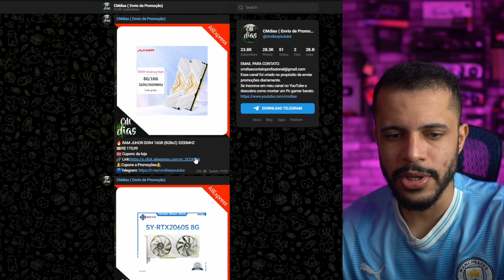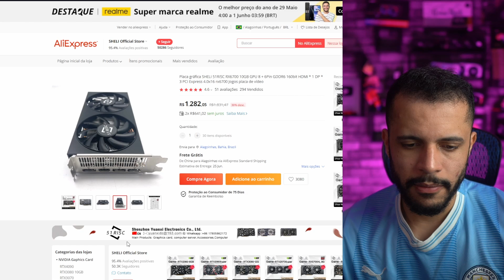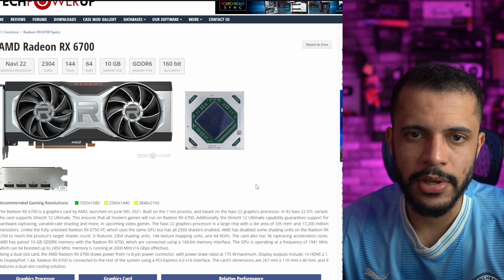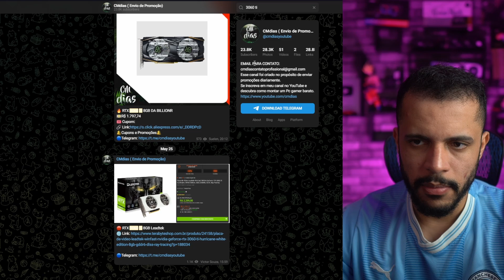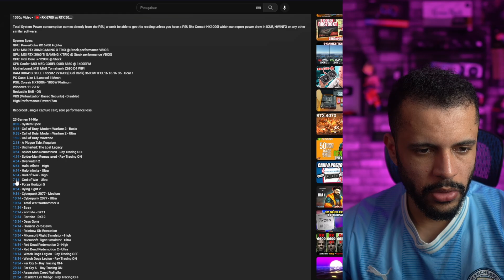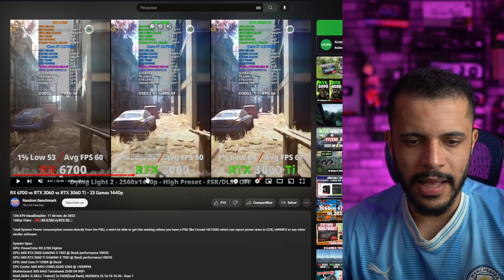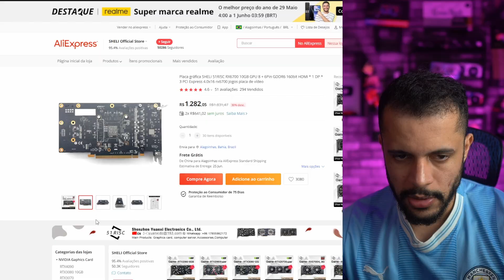MELHOR PLACA DE VÍDEO DE ATÉ 1200 REAIS !!! RX 6700 GANHA DE LAVADA DA RTX 3060 E RTX 2070 SUPER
👍LINK DO PC USADO NOS TESTES
🔴RYZEN 5 5600
🔵PLACA MAE B450M
🟡MEMORIA RAM GLOWAY 3600MHZ
🟡 SSD RELETECH NVME
🟡CPU COOLER AIGO

👍FONTES QUE INDICO👍
OBS: mesma config do vídeo só precisa de uma fonte de 600w.
🟧FONTE 600W
🟧FONTE 650W
🟧FONTE 750W

😊PERIFERICOS

👍CONTROLE PS5 ORIGINAL
👍CONTROLE 8BIT
👍MOUSE RAZER VIPER MINI (BRASIL)
👍MOUSE RAZER VIPER MINI (ALIEXPRESS)
👍TECLADO ANNE PRO II